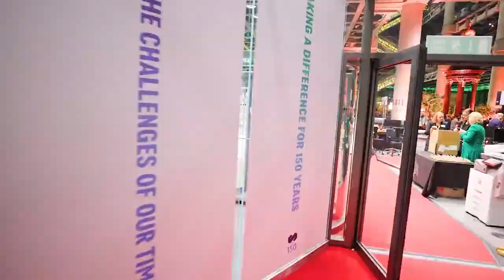MM150: Time Lapse Video at Lloyds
We celebrated our MM150 anniversary this week in November 2021 in London with a reception at Lloyds. Members of our Executive Committee joined our UK leadership team to ring the historic Lutine Bell at Lloyd's.